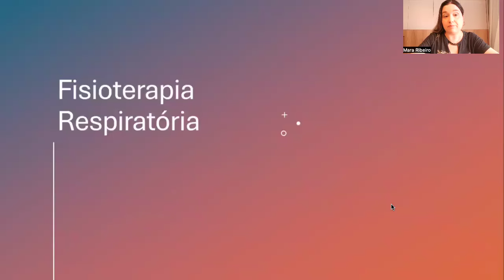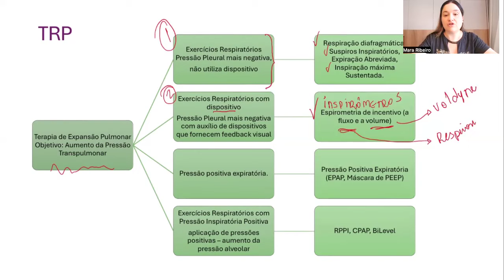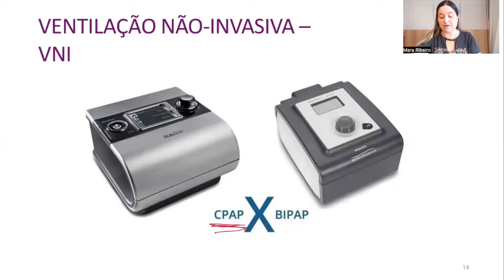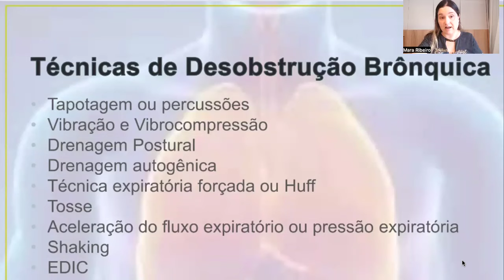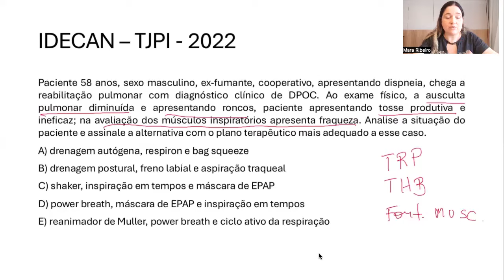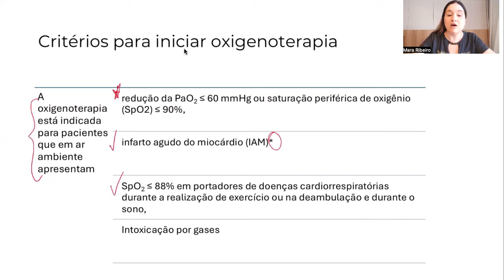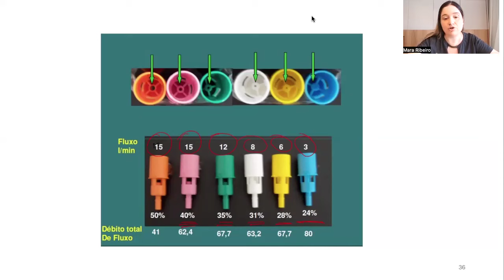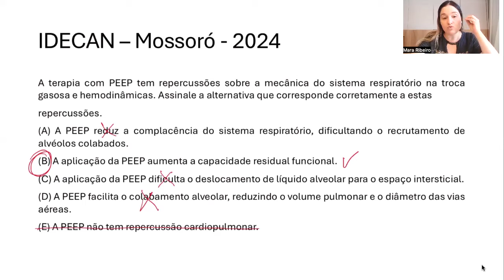IDECAN - FISIOTERAPIA RESPIRATÓRIA - PARTE 1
Aula da Mentoria Pocket IDECAN !!! Fisioterapia Respiratória - Parte 1
(SMS Teresina e SMS Salvador)

Prepare-se adequadamente para concursos de Fisioterapia!!!

🟥 Para ter acesso a todas as aulas da IDECAN, clique

ATENÇÃO !!! Parte 2 - exclusivo para membros !!!

Prepare-se adequadamente oara concursos de Fisioterapia!!!

🔷 Me ajude  manter  produção de conteudoa
Seja membro deste canal e ganhe benefícios:
✅ Aulas exclusivas para membros;

✅ Slides das aulas

🟢 Material Gratuito:
Aula Anatomia e Fisiologia 2 2024